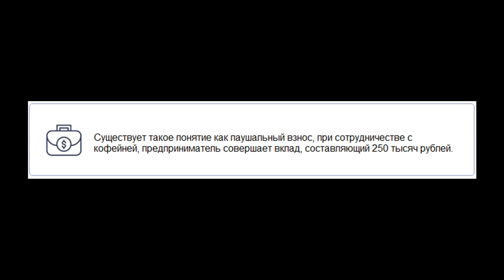Coffee Like франшиза